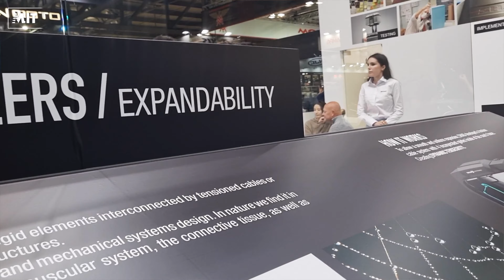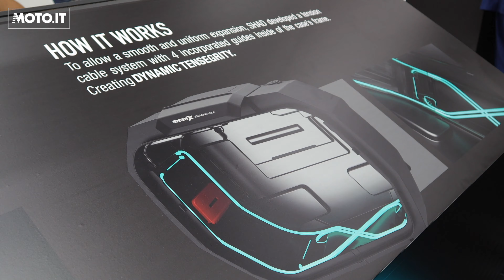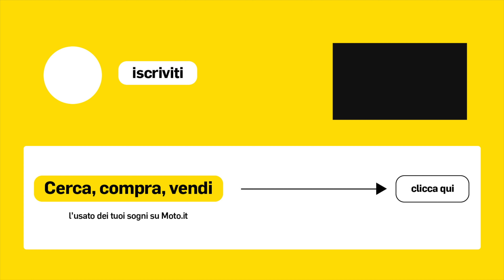EICMA 2023, SHAD novità borse espandibili [ENGLISH SUB]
Il marchio spagnolo Shad mette in primo piano la nuovissima borsa laterale rigida capace aumentare velocemente le dimensioni interne. Grazie ad un pratico sistema di sblocco è possibile conquistare il 40% in più di volume interno.